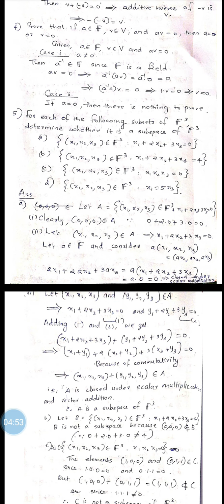Problems of Chapter 1